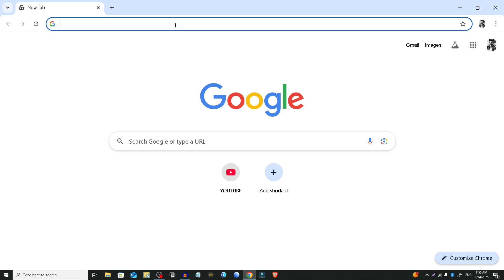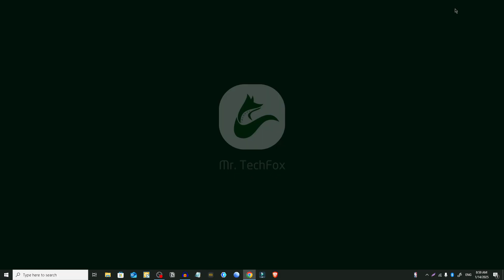How to Change TikTok Profile Bio Using a PC - Full Guide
How to Edit TikTok Bio on Computer
How to Edit Profile on TikTok PC
How To Change TikTok Profile Picture On PC (NEW!)
You Can Now Edit TikTok Profile On The Desktop
How to change your bio on TikTok and make it rock

Updating your TikTok bio from a PC is straightforward with the platform's web features. This guide walks you through accessing your TikTok account via a web browser and editing your profile bio directly from your computer. Enhancing your bio can improve your profile's appeal and engagement with your audience.